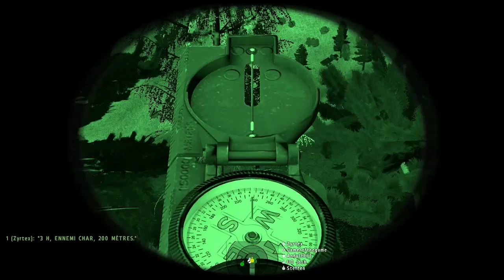UnitedOperations — Teaser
This is not really a teaser of a mission, it's just to let you guys know that there will be more missions with UO and 6thSense — English language!

This was my first mission with UO for 3 month, and I hope you can enjoy it as much as I did. Please excuse some of the background noise.